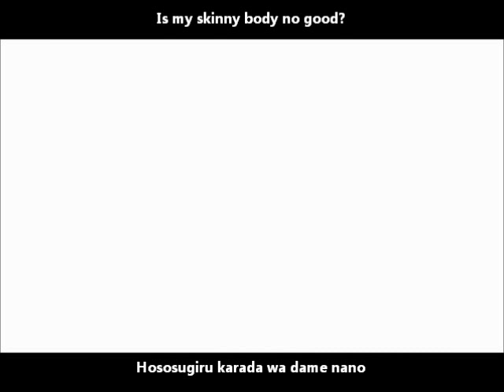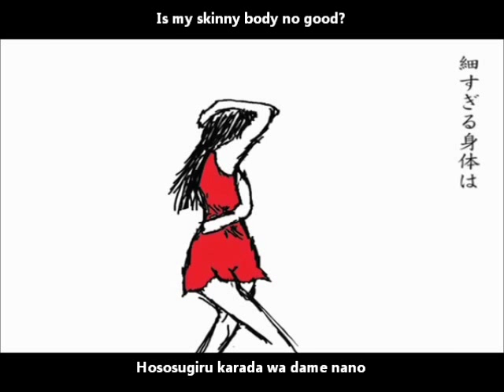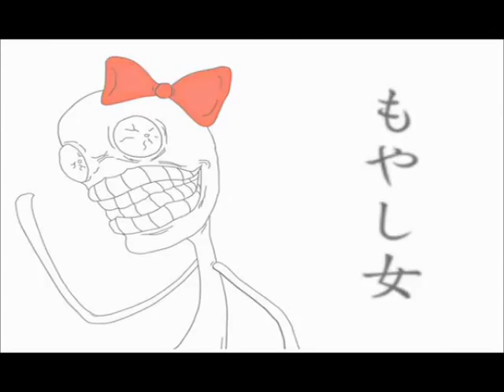【MAYU】もやし女 English and romaji subs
So, Underbar composed a MAYU song (UNDERBAR WA SAIKOU--/slapped) uh, enjoy the song XD (and listen to some of his own covers too)

(From translator) Note: Moyashi Onna, while meaning 'Beansprout Woman', can also mean 'Burning Woman'. A "beansprout" usually refers to someone extremely skinny.

Composer:  アンダーバー ____ (Underbar)
Movie/Illustrations: もやし女 (Moyashi Onna)